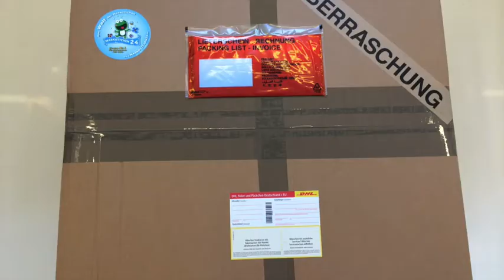Blumen Kostüm 186h Maskottchen Produktion Herstellung Walking Act Lauffiguren Hochwertig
Blumen Kostüm Maskottchen 186h

Artikel-Nr. 186h

Die Fertigung / Herstellung von „Blumen Maskottchen Kostüme" auf professionellen Niveau….